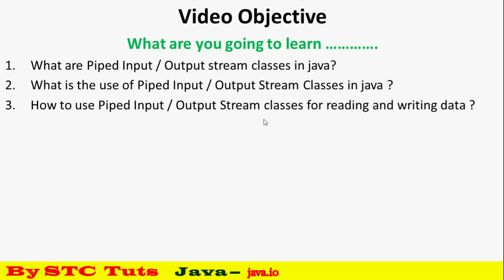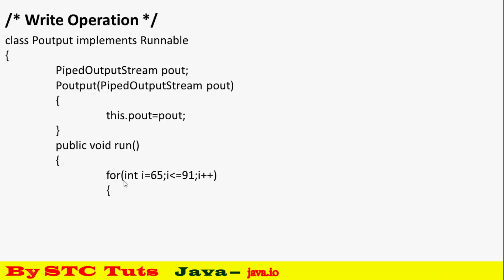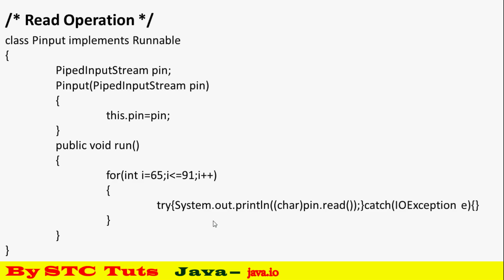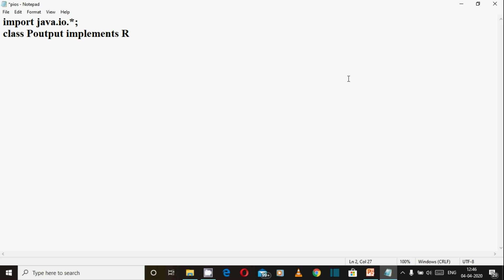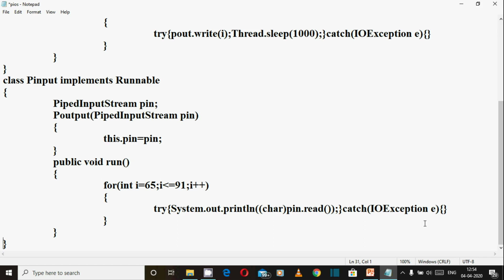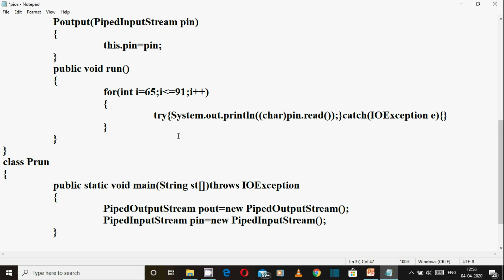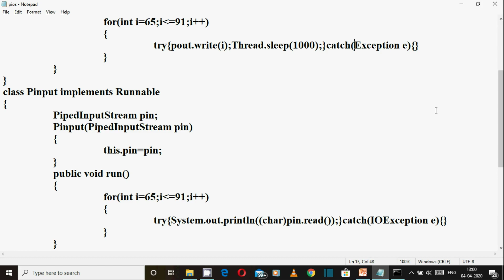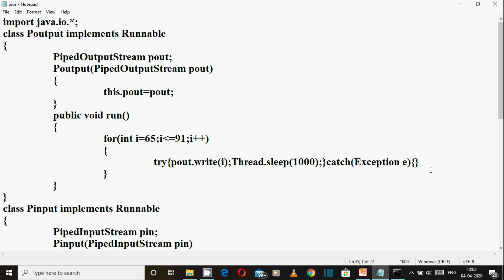Pipe Input Output Stream in Java (हिंदी में)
Watch Theory & Practical Classes
Theory Class      - 00:25
Practical Class   - 9:23